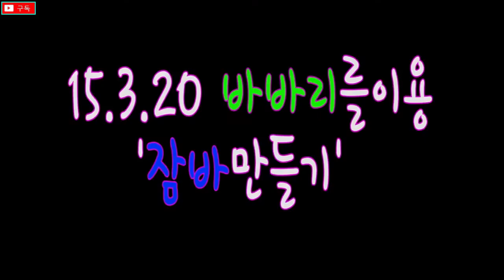60강#점퍼만들기#잠바만들기#남성점퍼#남성점퍼#making jumpers#ジャンパー#製鞋工#venta#fabrication de sauteurs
점퍼만들기 잠바만들기 남성점퍼 양복 밍크 making jumpers#ジャンパー#製鞋工#venta#fabrication de sauteurs